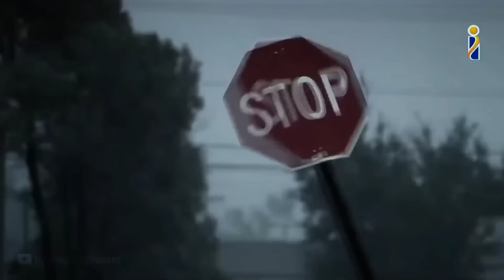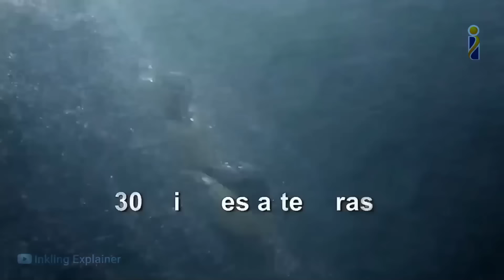मछुआरो के साथ क्या हुआ समुंदर में | Fishermen ke sath kya hua samudra me | Inkling Explainer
मछुआरो के साथ क्या हुआ समुंदर में | Fishermen ke sath kya hua samudra me